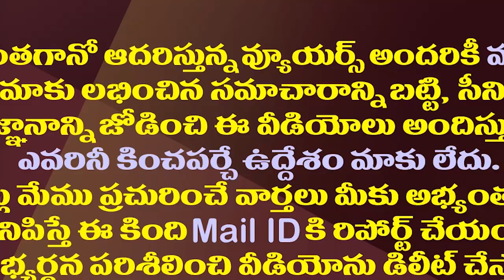ఆట మొదలైంది..జగన్ సరికొత్త ఫార్ములా||Games was started by jagan with new formula||Amaravthi media